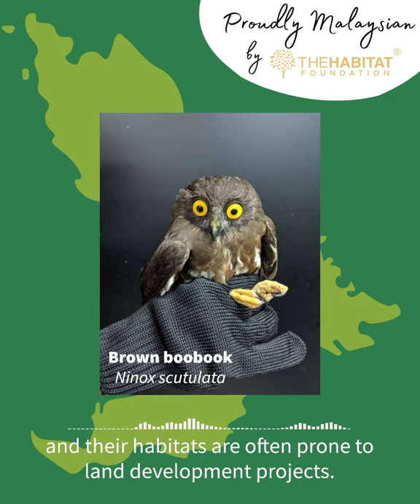A message from Dr Puan Chong Leong proudlymalaysian 「7」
Dr Puan Chong Leong of the Faculty of Forestry and Environment at UPM is a highly regarded expert on Malaysian owls. In his Malaysia Day message, he shares his hopes for our biodiversity.

"Malaysia is well known for its biodiversity. Something to be proud of! However, many species have yet to be studied and their habitats are often prone to land development projects. For example, Malaysia has 17 resident owl species but we still have limited information and understanding about their ecology. Almost half of these species rely on forest habitats for their survival and such habitats are also where humans extract resources.

"I hope biodiversity conservation and economic development can reach a balance, where people will no longer see biodiversity as merely a resource to be exploited. Conserving wildlife and natural areas can also generate income to support livelihoods of people. Let’s work together towards conserving our precious natural environment".

Two of Dr Puan's students are sharing a Research Grant to study the population and breeding behaviour of the Malaysian Plover. The Habitat Foundation Research Grants are now open for concept proposals.
The Habitat Foundation's 'Proudly Malaysian campaign' is about celebrating the diverse community that makes up the colorful tapestry of our nation. We are putting a Habitat-spin on things by hearing from Malaysians that devote themselves to the study and conservation of some other precious Malaysians - the flora and fauna of our biodiverse land and sea. Join us to meet them, and to listen to their thoughts and messages.